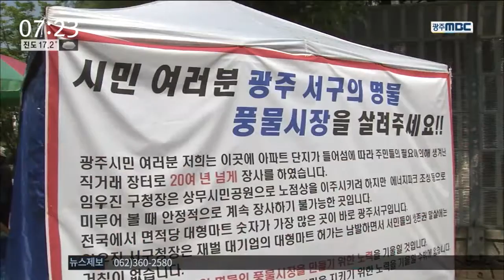[뉴스투데이] 광주 노점상 갈등 격화..극한대결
(앵커)
광주 서구청이
20년 된 광주상무시장을
폐쇄하기로 하면서
연일 갈등이 끊이질 않고 있습니다.

생존권이 걸려있다는 노점과
질서를 바로잡겠다는 행정이 충돌하며
파국으로 치닫는 모습입니다.

(기자)

철제 울타리 공사를 하려는
서구청 공무원들과
노점상들이 몸싸움을 벌입니다.

차 앞을 가로막고 도로에 주저 앉습니다.

대치 상황은 한 시간 가까이 이어집니다.

(싱크)
상무금요시장 노점상인/
"서구청은 물러가라! 서구청은 물러가라!"

노점상들과 협상의 시간을 갖던
광주 서구청이 철제 울타리 설치를
강행한 건 지난 주말입니다.

노점상들은 강하게 반발했습니다.

(스탠드업)
이 펜스는 노점상인들을
들어오지 못하게 하기 위해
인도와 차도 사이에 애초가 설치가 됐었지만
보시는 것처럼 이렇게
지금은 철거된 상태입니다.

양측이 울타리 공사를 잠정 중단하기로 하며
대치 국면은 풀렸습니다.

그러나 노점상들은 오는 27일
대규모 집회를 예고하고 있습니다.

(인터뷰) 06 51 26
채영찬/ 민주노점상전국연합 조직위원장
"그럼에도 불구하고 임우진 구청장이 저희 노점상들과 대화나 협상을 결렬한다면 더욱더 가열찬 투쟁을 진행할 것입니다. 전국단위 투쟁을 진행할 것입니다."

광주 서구청도 같은 날
1 제곱미터당 10만원씩 상인들에게 과태료를
부과할 방침입니다.

따로 마련해주는 장소로 옮겨가라,
옮겨가면 사실상 장사를 못하게된다

양측의 입장이 팽팽히 맞서면서
상무금요시장을 둘렀나 갈등은 한동안 지속될
전망입니다.